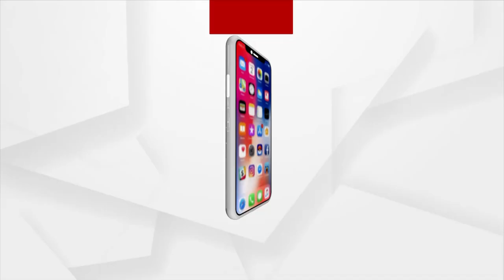ବ୍ୟାଙ୍କ ବୀମା ଜମାକାରୀଙ୍କୁ ପ୍ରଧାନମନ୍ତ୍ରୀଙ୍କ ସମ୍ବୋଧନ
ବ୍ୟାଙ୍କ ବୀମା ଜମାକାରୀଙ୍କୁ ପ୍ରଧାନମନ୍ତ୍ରୀଙ୍କ ସମ୍ବୋଧନ । ବିଜ୍ଞାନ ଭବନରେ ବୀମାକାରୀ କାର୍ଯ୍ୟକ୍ରମରେ ଯୋଗଦେଲେ ମୋଦି । କେନ୍ଦ୍ର ଅର୍ଥମନ୍ତ୍ରୀ ନିର୍ମଳା ସୀତାରମଣ ଓ RBI ଗଭର୍ଣ୍ଣର ଉପସ୍ଥିତ ।